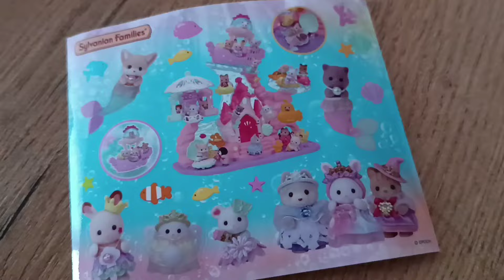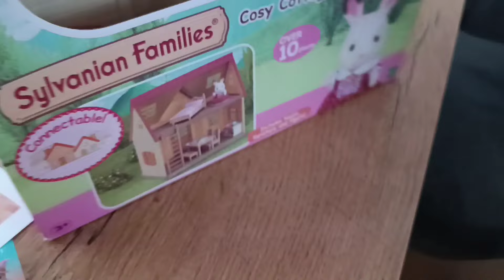CO Z TYMI PREZENTAMI🤔😀? PODZIĘKOWANIA DLA WIDZÓW@TomiiDana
NIETRAFIONE PREZENTY